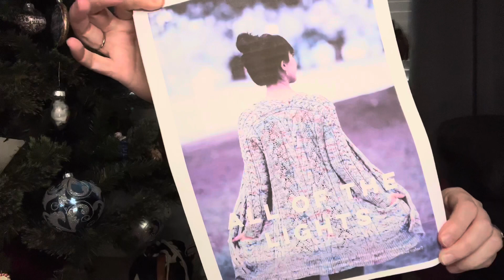From Fuller to Fullest Craftcast January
Thanks for hanging out with me for the January Craftcast!